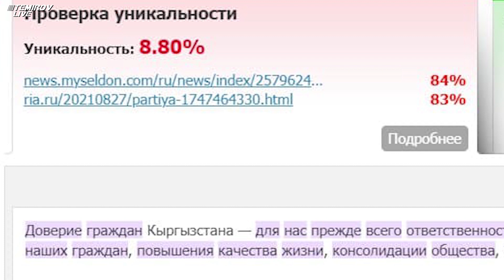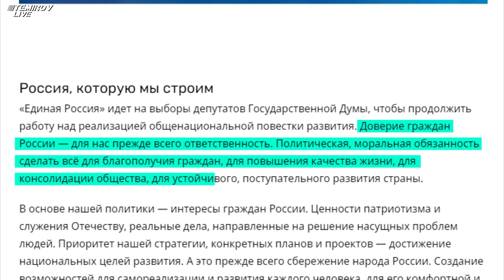"Азаттык" партиясынын плагиаты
"Азаттык" партиясы программасынын киришүү бөлүгүн Орусиянын "Единая Россия" партиясынан көчүрүп алган. Ал эми партиянын 7 максаты "Кыргызстан коммунисттер" партиясынын программасынан алынган.